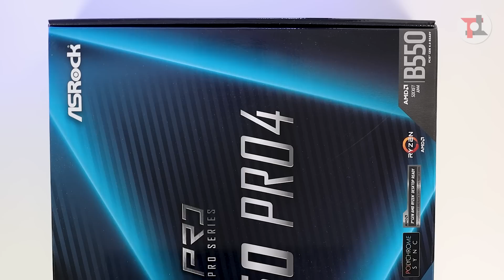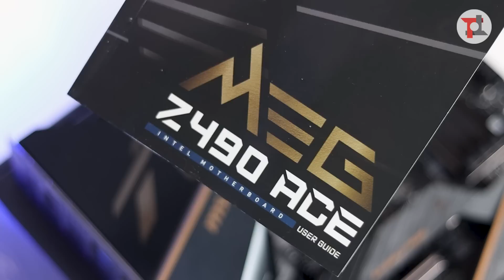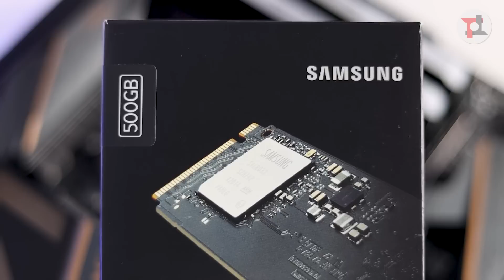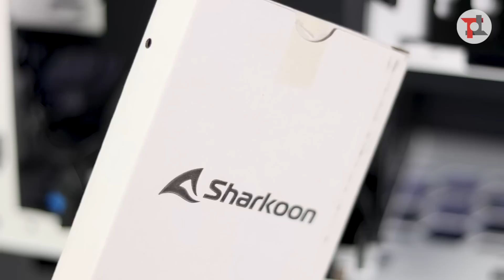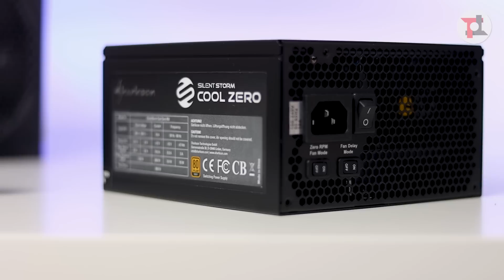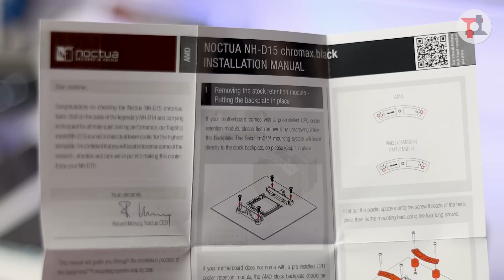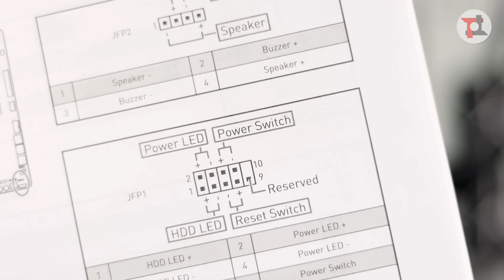Come ASSEMBLARE un PC - SUPER GUIDA (2022 Intel e AMD RYZEN)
State tranquilli che assemblare un pc oggi è davvero semplicissimo. Montare un pc non è nulla di particolarmente complesso ma se non siete esperti, ecco la guida passo passo su come assemblare un pc in modo semplice per principianti.
Non solo. la guida copre anche gli utenti un po' più esperti che vogliono assemblare un pc gaming con le migliori componenti Intel Core, AMD Ryzen e NVIDIA RTX.▼▼TUTTI I LINK▼▼

🛍️ ACQUISTA SU AMAZON le componenti usate:
Scheda madre ASRock B550 Pro4
Scheda madre MSI MEG Z490 ACE
Processore Ryzen 5600X
Processore Intel
SSD M.2 Samsung 980
SSD SATA Samsung 870 EVO
MSI RTX 3090
Dissipatore MSI Mag CoreLiquid 360R
Dissipatore Noctua NH-D15 chromax.black
Pasta termica Noctua
PSU MSI MPG A850GF
PSU Sharkoon SilentStorm Cool Zero
Case Sharkoon Elite Shark

Cacciavite elettrico Xiaomi 1
Cacciavite elettrico Xiaomi 2

00:00 Intro
00:34 Guida completa: i capitoli
00:59 Elettricità statica?
01:25 Cacciaviti consigliati
01:57 Come installare CPU AMD
03:07 Come installare CPU Intel
04:02 Come montare RAM
04:53 Come montare SSD M.2
06:02 Dissipatore stock AMD
07:24 Dissipatore stock Intel
08:20 Preparare il case
10:05 Installare scheda madre
11:12 Studiare l'airflow
13:32 Come montare dissipatore a liquido AIO
14:51 Come montare dissipatore ad aria
16:01 Come collegare i cavi
19:16 Come installare GPU
20:25 PC Assemblato finale
20:48 Conclusioni

Come ASSEMBLARE un PC - SUPER GUIDA (2021 Intel e AMD RYZEN) da Bernardo Fasano per TuttoTech. Il nostro tutorial definitivo per scoprire tutti i metodi per assemblare velocemente una build pc gaming o un pc per lavorare. Ecco come montare un pc.